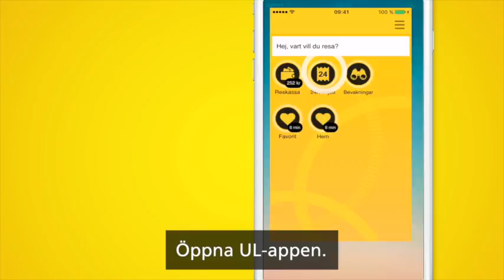24h-biljett i UL-appen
Textad instruktionsfilm hur du reser med och köper en 24h-biljett i UL-appen.